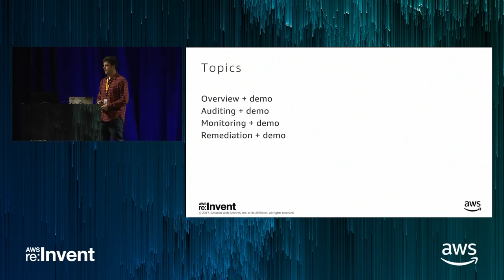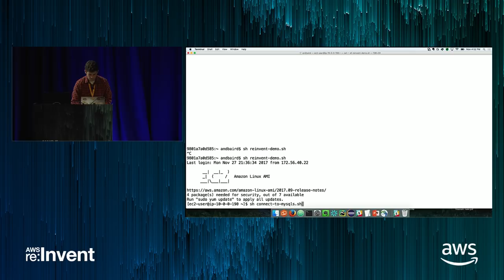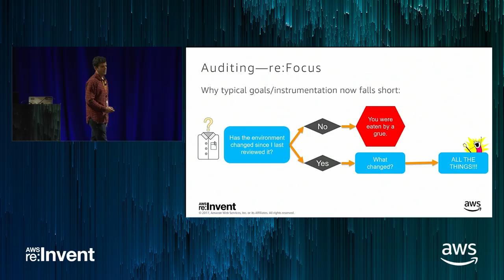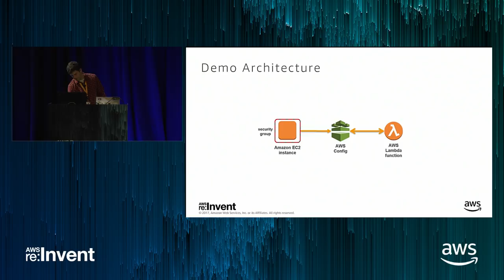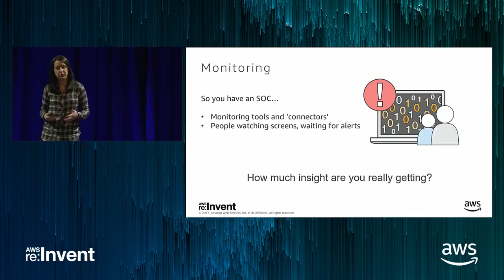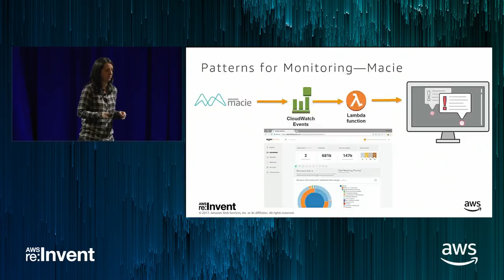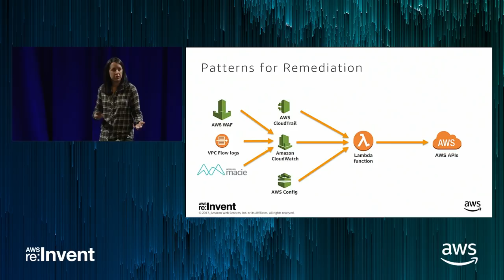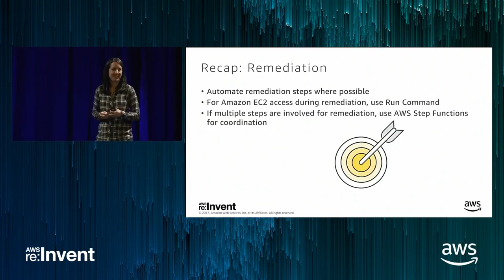AWS re:Invent 2017: Using AWS Lambda as a Security Team (SID301)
Operating a security practice on AWS brings many new challenges that haven't been faced in data center environments. The dynamic nature of infrastructure, the relationship between development team members and their applications, and the architecture paradigms have all changed as a result of building software on top of AWS. In this session, learn how your security team can leverage AWS Lambda as a tool to monitor, audit, and enforce your security policies within an AWS environment.